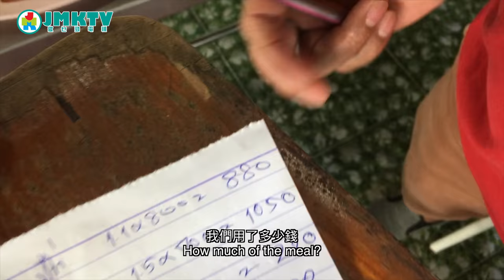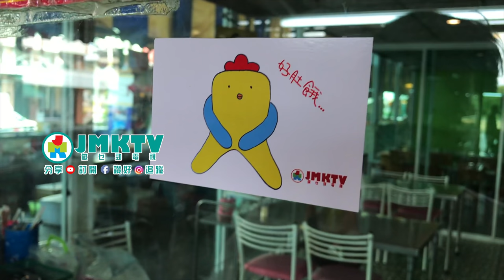【泰二代深度遊S2】EP04 泰國超平價海鮮市場 Travel with Vita Season 2: Talay Thai Seafood Market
泰國海鮮素來價廉物美，
但今次我們介紹的海鮮市場：Talay Thai Seafood Market 塔利泰海鮮市場，
絕對是平中之霸！一起平食泰國！

主持：泰二代 Vita，Mark@小曼谷，大春 Big Spring